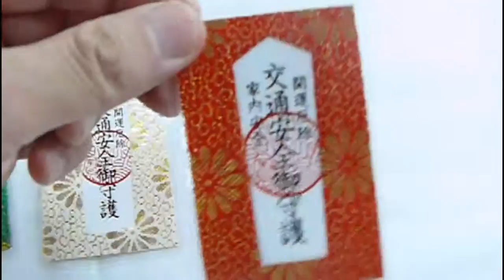カードお守り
神社が購入する本格的なお守り。パウチ式です。